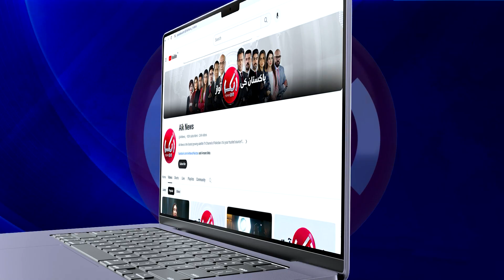PTI big success to put IK on International political map |Trump can get Khan out or not |Najam Sethi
1) Direct Line
2) Breaking Barriers with Malick